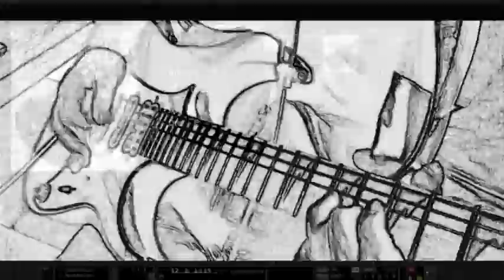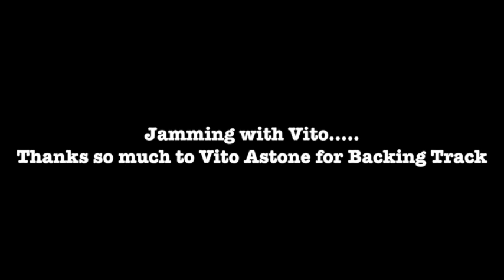Jamming with Vito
Thanks so much to Vito Astone for the backing track.